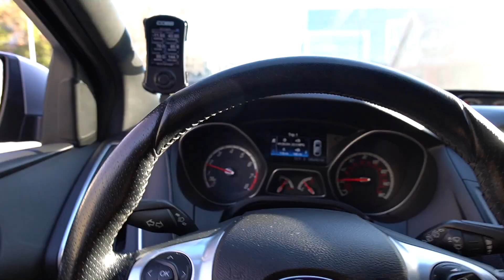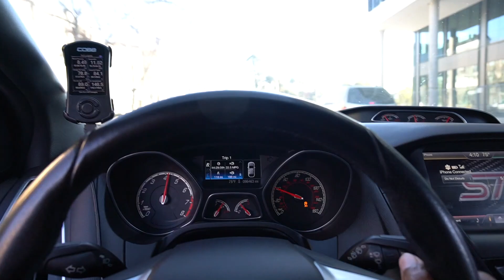HERE IS YOUR SIGN TO BUY/MOD YOUR OWN FOCUS ST!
WELCOME BACK TO ANOTHER ROBERT WILLIAMS VLOG!